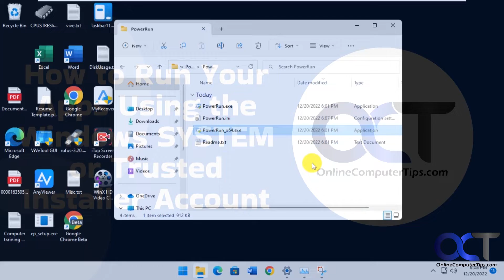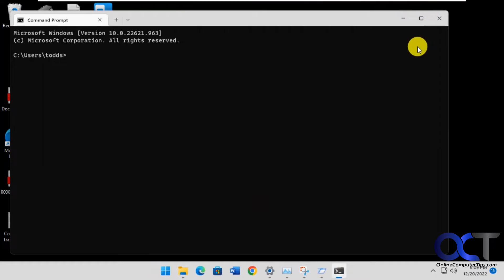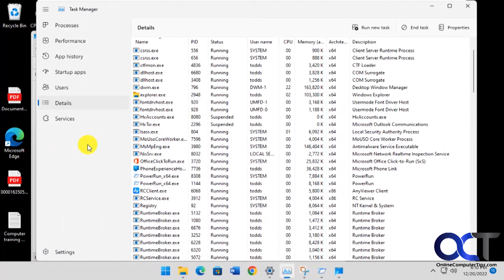How to Run Your Apps Using the Windows SYSTEM or Trusted Installer Account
Most Microsoft Windows power users know that they can run most of their executable program as administrator. But what if you need to run an app as using the Windows SYSTEM or Trusted Installer account? There is a free tool called PowerRun by Sordum that will let you do exactly this.

Here is a link to download the software.